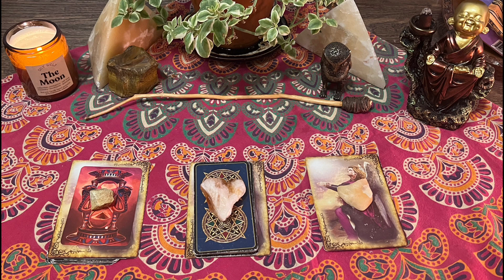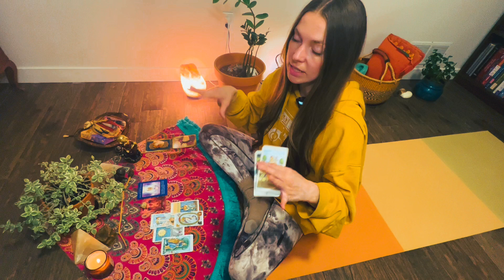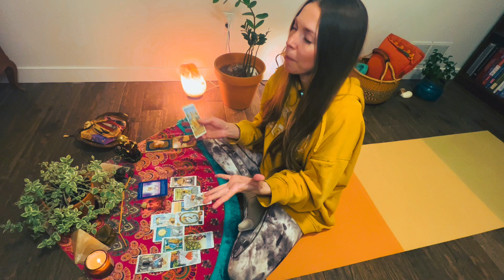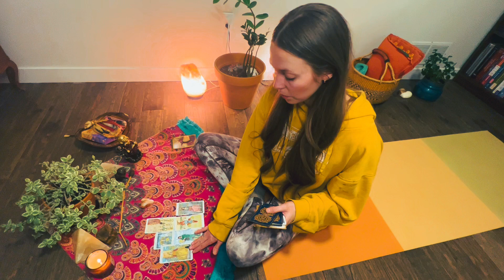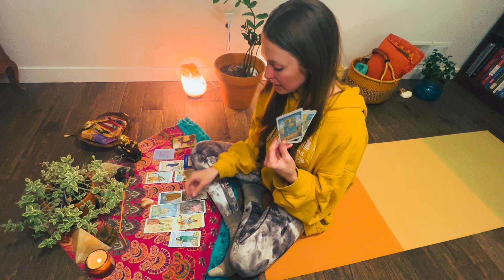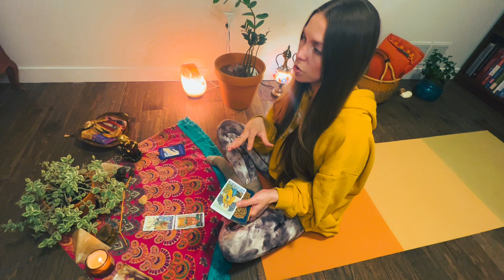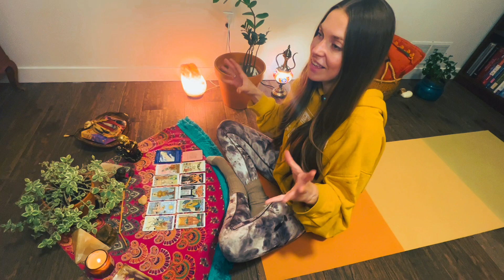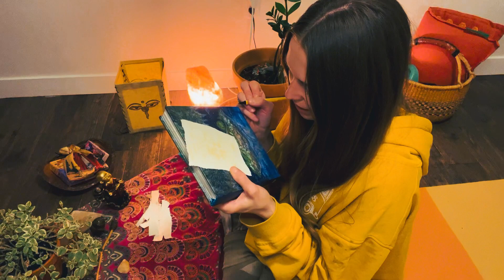Pick a Card Tarot | Oracle Reading & Intention Magick: Aries New Moon Solar Eclipse Ritual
0:35 Pile 1: Sandstone: Creativity & strengthening relationships, clarity, truth, movement & change

16:02 Pile 2: Citrine: Healing, abundance, happiness, positivity & success

35:45 Pile 3: Yellow Calcite: Light, illumination, clarity, awareness, passion, divinity

47:45 Intention Magick

Tarot

This Pick a Card reading was created to help bring you special messages and guidance around the time of this New Moon. However, it is a timeless reading and is meant to give you guidance no matter what time you are tuning in. Take 3 long deep breaths and connect to your intuition to choose what pile you are most drawn to. It is my intention that these messages give you clarity and help support you on your journey. All the love and light to you!

Intention Magick

The intention magick was created to help you manifest your desires and dreams into reality. By focusing, trusting, believing and having faith that your dreams will manifest, you will attract them into your life. Use your imagination and focus on how you would feel as though it has already manifested for you!

Vanessa Elysse at

My videos are free for all to watch. Any amount is welcomed with a heartfelt THANK YOU. 🙏♥️